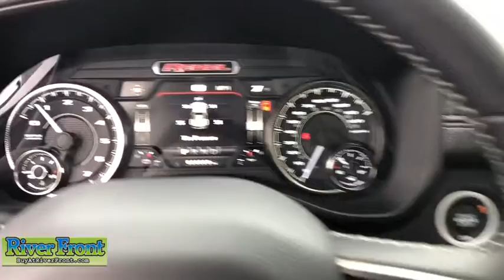2021 Ram 1500 St. Charles, Aurora, Glendale Heights, Naperville, North Aurora, IL 21396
Bright White Clearcoat New 2021 Ram 1500 available in North Aurora, Illinois at RiverFront CDJR. Servicing the St. Charles, Aurora, Glendale Heights, Naperville, IL area.

Bright White Clearcoat 2021 Ram 1500 Rebel 4WD 8-Speed Automatic HEMI 5.7L V8 Multi Displacement VVTbrbrOur mission is to earn the customer's loyalty by delivering sales and services experiences with high quality, excellent value, integrity and enthusiasm. We function as a team, work ethically and focus on meeting and striving to exceed the expectations of our customers.brbrbrWe are open and ready to assist in your vehicle purchase!